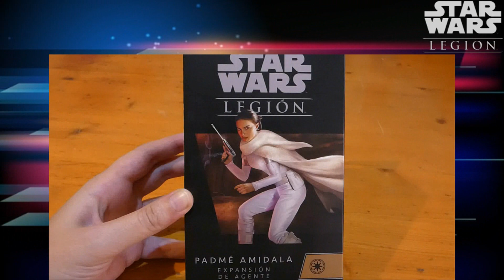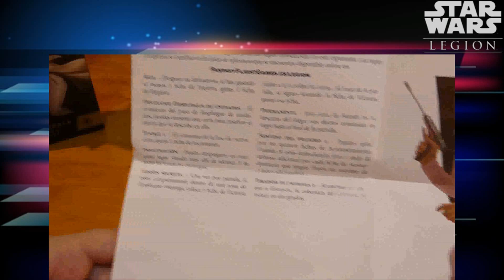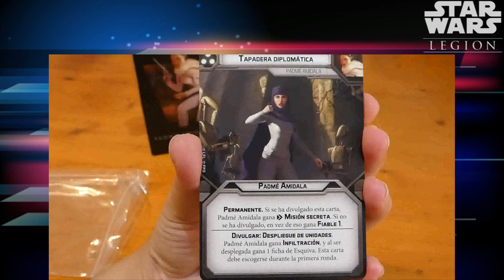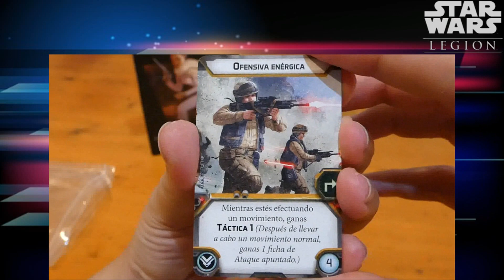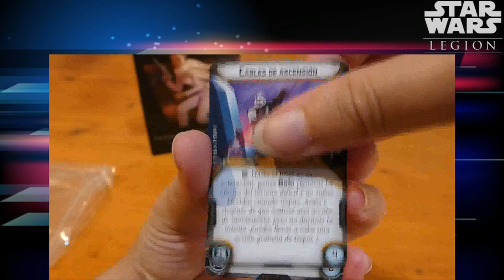Unboxing Star Wars Padmé Amidala expansión de agente "Fantasy Flight games"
Forjadores de Juegos: Unboxing Star Wars Padmé Amidala expansión de agente "Fantasy Flight games"

AGRADECIMIENTOS:
-Dama Alia por cedernos el contenido para poderlo mostrar
-Breackblack, estimulacioncognitiva y Ciprinpi por ser parte de la familia de miembros del canal

-PAGINAS DE INTERÉS-